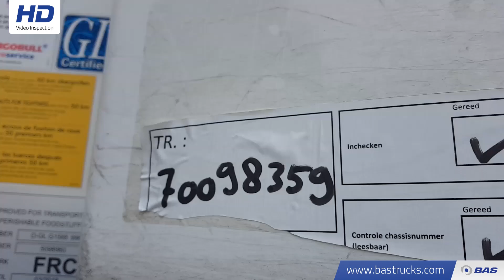70098359 Schmitz Doppelverdampfer Doppelstock Palettenkasten SKO 24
Schmitz Doppelverdampfer Doppelstock Palettenkasten SKO 24